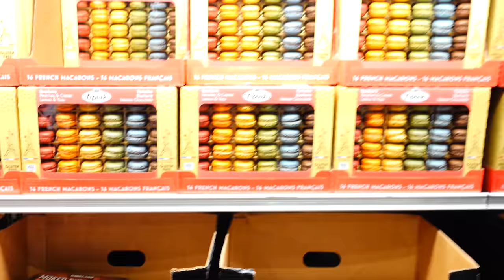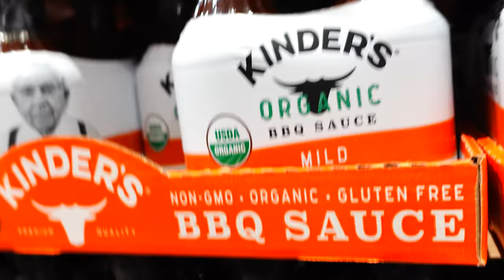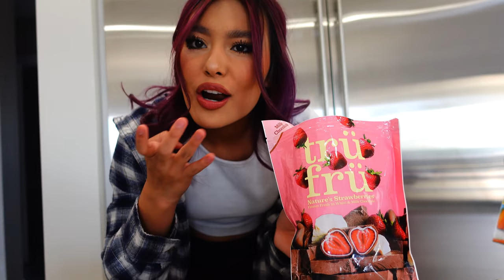Big Family Grocery Haul | Costco | Cost?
Big Family Grocery Haul |  Cost?
Hannah decides to do our big family grocery haul all on her own. She heads to Costco and shops for everyone. How much did it cost? How did she do?

Fan mail:
Crazy Pieces

♥OUR CHANNELS♥